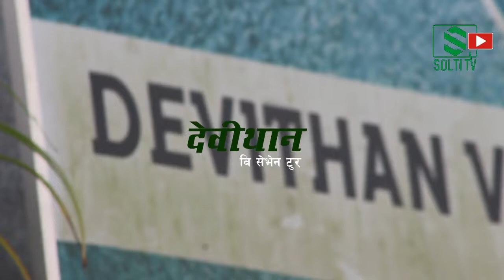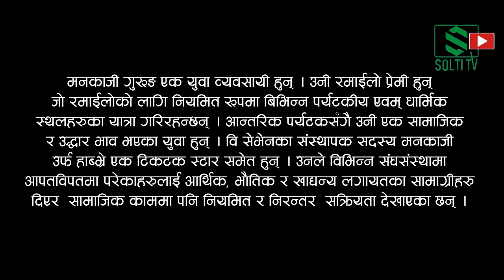VISIT NEPAL । DHARAN देबीथानबाट Mann Kaji Gurung किन भने यस्तो ? हेर्नुहोस् भिडियो । WE 7 । Solti TV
धरान ४, देबीथान (भेडेटारदेखि एक किलोमिटर तल, नयाँ पर्यटकीय गन्तव्य) बारे मनकाजी गुरूङ उर्फ हाब्भ्रे गुरूङ । मनकाजी गुरूङ एक युवा व्यवसायी हुन् । उनी रमाईलो प्रेमी हुन् जो रमाईलोको लागि नियमित रूपमा बिभिन्न पर्यटकीय एवम् धार्मिक स्थलहरुका यात्रा गरिरहन्छन् । आन्तरिक पर्यटकसँगै उनी एक सामाजिक र उद्धार भाव भएका युवा हुन् । वि सेभेनका संस्थापक सदस्य मनकाजी उर्फ हाब्भ्रे एक टिकटक स्टार समेत हुन् । उनले विभिन्न संघसंस्थामा आपतविपतमा परेकाहरुलाई आर्थिक, भौतिक र खाद्यन्य लगायतका सामाग्रीहरु दिएर सामाजिक काममा पनि नियमित र निरन्तर सक्रियता देखाएका छन् ।

Digital Branding:
"CHUIYA"
Maina Home,

Subsidiary:
N.G. Entertainment
MAINA HOME (Solti Market)
Nabin Village

Operation:
Subin Gurung

Producer:
Samsher Gurung.

Assistant:
Shambu Yadav

Chief Correspondent:
Dhruba Bhandari

Director/Executive Producer
Nabin Gurung (Solti)